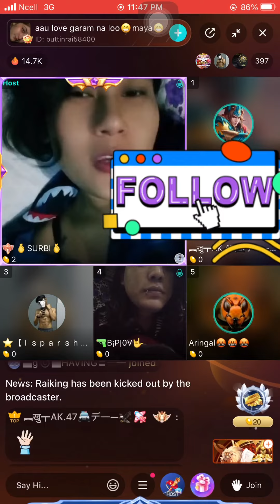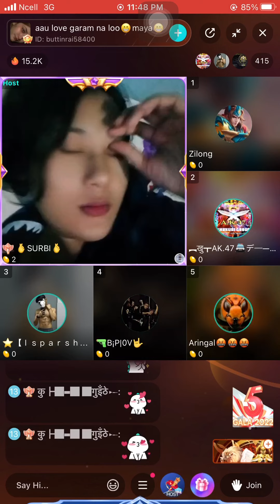Top bigo jpt by girl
Esto xa hunxa hamro Nepal ka keti haru. Jhan keta kaha bata na hos